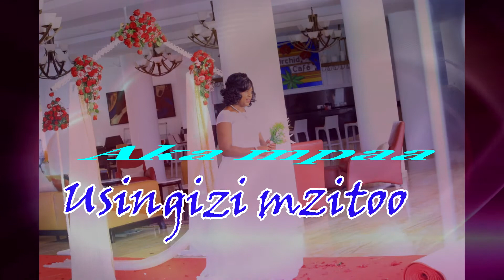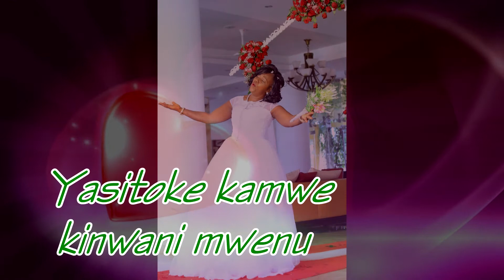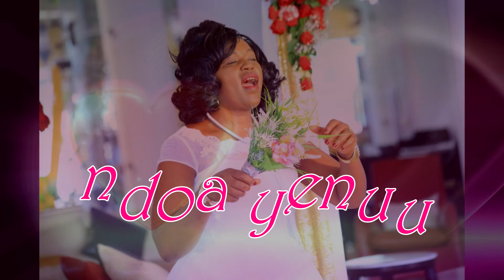Apatae Mke apata kilicho chema